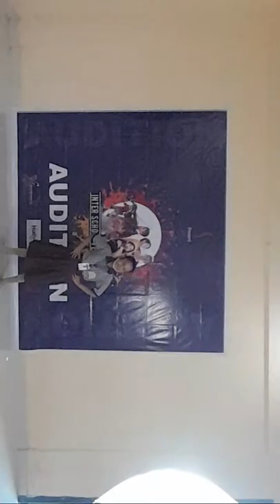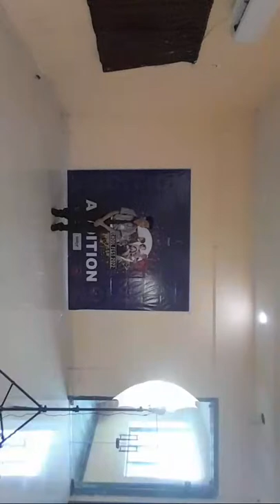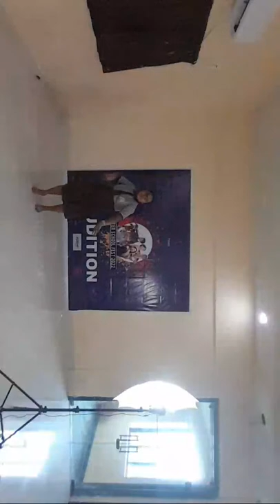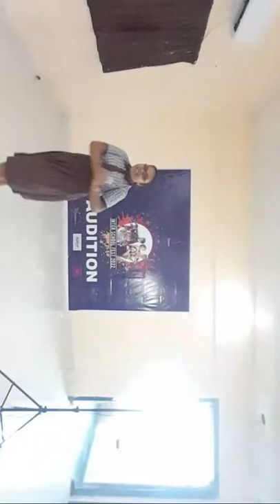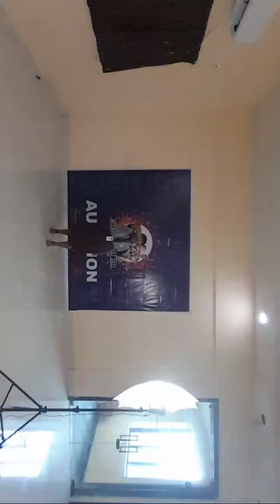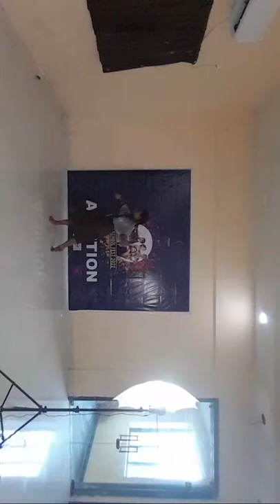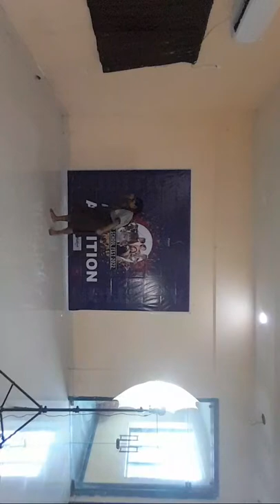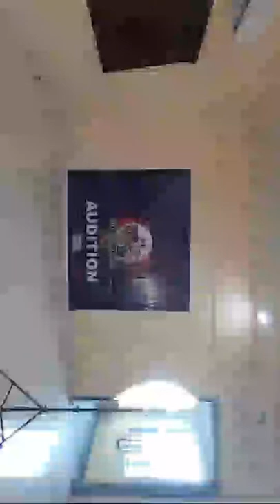Hariyana Public School | Audition | Inter School Fest 2022